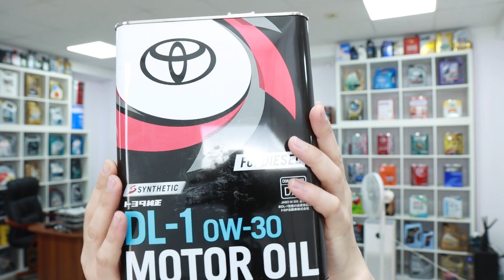Добавляем_на_OZ_WB_YM больше TOYOTA для CVT и DPF Все ссылки в описании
сажевое масло
масло +для сажевых фильтров
моторное масло сажевый фильтр
масла +для дизелей +с сажевым
масло +для дизеля +с сажевым фильтром
дизельное масло +с сажевым фильтром
масло +для сажевых двигателей
масло +для двигателя +с сажевым фильтром
масло 5w30 +для сажевых фильтров
масло +для дизельных двигателей +с сажевым
масло +для дизельных двигателей +с сажевым фильтром
сажевый фильтр какое масло
масло без сажевого фильтра
дизельное моторное масло +для сажевого фильтра
масло 5w30 +для дизеля +с сажевым фильтром
моторное масло +для сажевых двигателей
масло моторное +для дизелей +с сажевым фильтром
купить масло +для сажевого фильтра
масло моторное 5w30 +для сажевого фильтра
допуски масел сажевый фильтр
масло дизель без сажевого фильтра
масло моторное 5w30 дизель +с сажевым фильтром
масло лукойл +для сажевого фильтра
купить моторное масло +с сажевым фильтром
купить масло 5w30 +для сажевого фильтра
рено масло +для сажевых
масло дизельное 5w30 +с сажевым фильтром
масло +для рено +с сажевым фильтром
дизельное масло +с сажевым фильтром купить
дизельное масло синтетика +с сажевым фильтром
масло +для дизеля без сажевого
масло дастер дизель +с сажевым
масло +для двигателя без сажевого фильтра
масло +для сажевых фильтров дизель рено
масло лукойл дизель +с сажевым фильтром
масло эльф +для сажевого фильтра
масло тойота +для сажевого фильтра
масло эльф +для дизеля сажевым фильтром
масло +для дастер дизель +с сажевым фильтром
масло +для турбодизеля +с сажевым фильтром
лукойл дизельное масло +с сажевым фильтром
лучшие дизельные масла +с сажевым фильтром
масло +для сажевых фильтров дизель тойота
моторное масло +для сажевых фильтров допуски
масло после удаления сажевого
дизельное масло +с сажевым фильтром допуск
масло под сажевый фильтр
масло +для к9к +с сажевым фильтром
масло кастрол +для сажевых фильтров
масло после удаления сажевого фильтра
замена масла +в вариаторе
масло +для вариатора
какое масло +в вариатор
замена масла +в вариаторе ниссан
сколько масла +в вариаторе
масло вариатор ниссан кашкай
масло +в вариатор хонда
уровень масла +в вариаторе
масло +в вариаторе кашкай
масло +в вариатор аутлендер
масло вариатор х трейл
масло +в коробку вариатор
масло +в вариатор ниссан х трейл
масло вариатор рено
какое масло заливать +в вариатор
замена масла +в вариаторе тойота
масло вариатор цена
масло +в вариатор рав 4
+как проверить масло +в вариаторе
масло +для вариатора ниссан
масло +в вариатор аутлендер 3
замена масла +в вариаторе кашкай
масло +в вариатор nissan
купить масло +для вариатора
замена масла +в вариаторе аутлендер
замена масла вариаторе трейл
замена масла вариатор х трейл
замена масла +в вариаторе митсубиси
вариатор ниссан какое масло
замена масла +в вариаторе ниссан кашкай
масло вариатора ниссан х трейл т32
замена масла +в вариаторе хонда
замена масла +в вариаторе ниссан х
ниссан х трейл замена масла +в вариаторе
масло вариатор ниссан х трейл т31
масло вариатор теана
поменять масло +в вариаторе
масло +в вариатор ниссан т32
масло +в вариатор субару
объем масла +в вариаторе
j11 масло вариатор
масло +в вариаторе тойота рав
масло +в вариаторе кашкай 2.0
замена масла вариаторе сколько
+как проверить уровень масла +в вариаторе
х трейл т32 масло +в вариаторе
масло +в вариатор тойота рав 4
замена масла вариаторе рав
замена масла +в вариаторе цена
ниссан сколько масла +в вариаторе